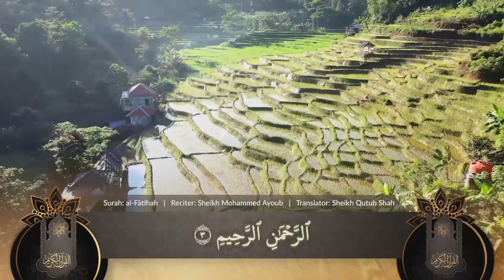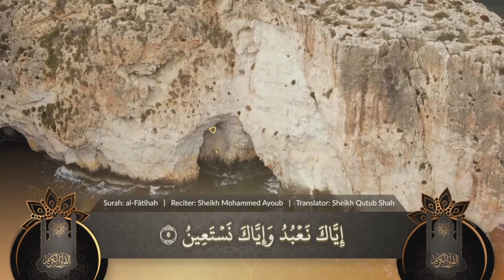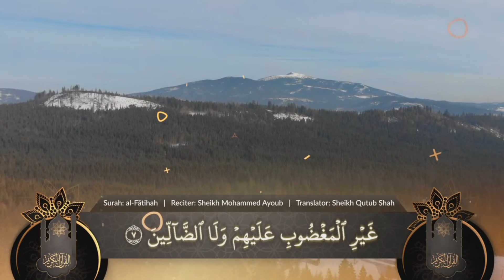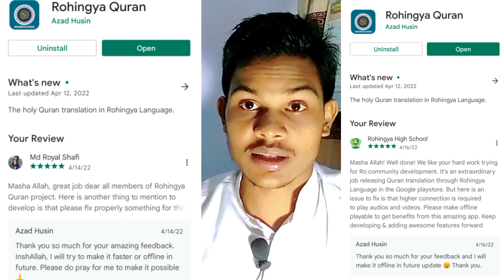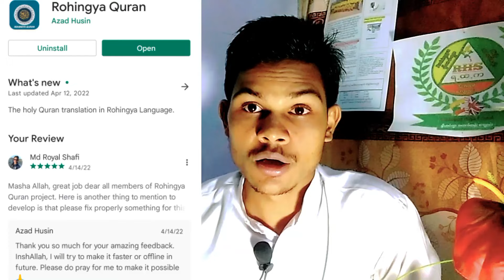Rohingya Translation Of The Holy Quran | How to download Rohingya Quran from Google Playstore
ကျမ်းမြတ်ကုရ်အာန် ရိုဟင်ဂျာဘာသာပြန်

With this app, you will be able to listen and watch the Rohingya translation of the holy Quran.

Features :
- Translation audios
- Translation Videos
- Quran audios
- Six Kalmas
- 99 names of Allah

This app is under development and many features will be added in future. Please pray for me and support Rohingya Quran translation project by clicking this

Enjoy watching our videos 😁 heartily ❤️ & good luck in your studies... Please keep anchoraging us to create better contents for you all. Love you 💓

Grade 10 English Unit 7 (New Curriculum)

Watch "All Matriculation Subjects Guides With The Questions Papers Of 2020" on YouTube

🄾🅁 P̸A̸I̸D̸ P̸R̸O̸M̸O̸T̸I̸O̸N̸👇👇
    ( N̶e̶v̶e̶r̶ c̶a̶l̶l̶ , j̶u̶s̶t̶ c̶h̶a̶t̶ v̶i̶a̶ W̶h̶a̶t̶s̶A̶p̶p̶ )

• Rohingya High School YouTube Channel (သို့မဟုတ်) Rohingya High School Facebook Page မှ Video များကို အခြား Channel, Website,App& Page များတွင် ပြန်လည် upload လုပ်ခြင်း နှင့် ရောင်းချခြင်း လုံးဝခွင့်မပြုပါ။

Hashtag🗾🎩📎📌📍